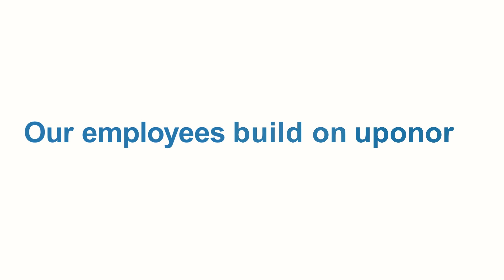Meet our people: Marika Hallander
Meet our people and learn more about their jobs and experiences at Uponor. This is Marika Hallander, Marketing Manager, Sales & Marketing at Uponor Infra in Sweden.